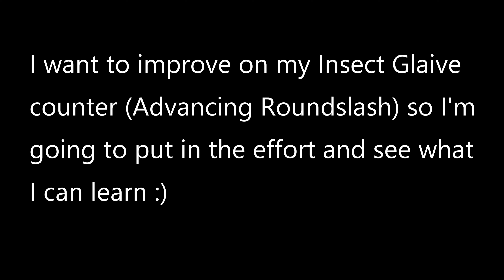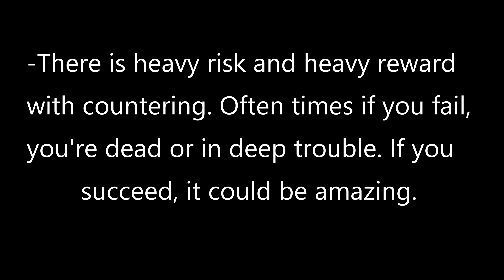Sunbreak - Insect Glaive Counter Highlights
Trying to learn Advanced Round Slash (Insect Glaive's counter) but it has some very high risk, high reward dynamics to it. I also learned a lot (shown at end of video.)